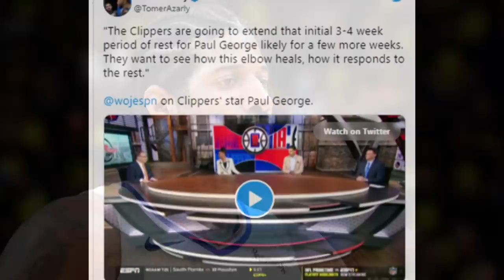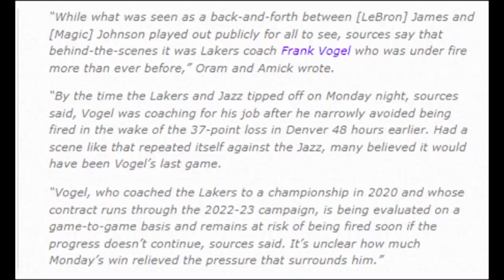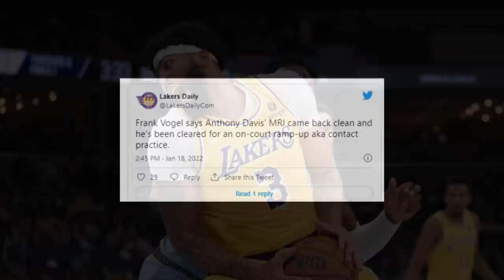ASKING PRICE NG PISTONS PAR AKAY J. GRANT F. VOGEL NANGANGANIB ANG TRABAHO! AD MAGANDA ANG RECOVERY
ASKING PRICE NG PISTONS PARA KAY JERAMI GRANT. Frank Vogel nanganganib ang trabaho nalagay sa day to day basis. Recovery ni Anthony davis maganda ang recovery.

Goodspeed